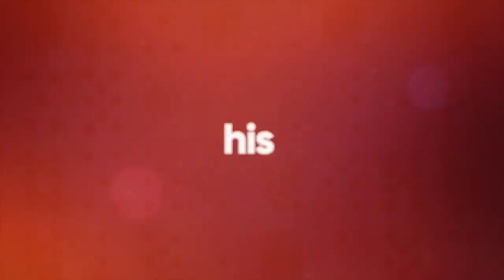Magic of Vivek Singhi on India’s Got Talent - Season 10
Watch Top 14 Finalist Vivek Singhi on India’s Got Talent - Season 10 perform magic and blow the minds of everyone only on Sony TV & Sony Liv on 2nd Sep 2023 !